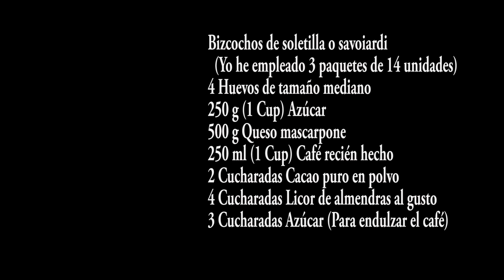Tiramisú tradicional ¡Riquísimo! (Receta fácil y SIN HORNO). Loli Domínguez - Cómo Hacer Tiramisú.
Tiramisú tradicional ¡Riquísimo! (Receta fácil y SIN HORNO).
MI TIENDA EN AMAZON PINCHA EL SIGUIENTE ENLACE:
 Una receta para  un día de fiesta o para cualquier ocasión, la receta tradicional suave, cremosa y auténticamente irresistible.
Ingredientes:
Bizcochos de soletilla o savoiardi
   (Yo he empleado 3 paquetes de 14 unidades)
4 Huevos de tamaño mediano
250 g (1 Cup) Azúcar
500 g Queso mascarpone
250 ml (1 Cup) Café recién hecho
3 Cucharadas Azúcar (Para endulzar el café)
2 Cucharadas Cacao puro en polvo (Sin azúcar)
4 Cucharadas Licor de almendras al gusto (Licor Amaretto)